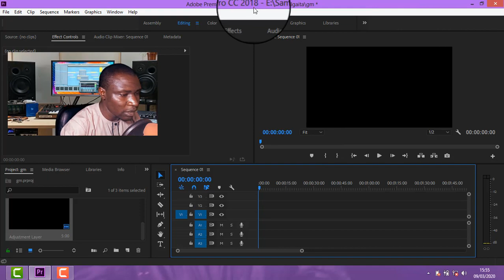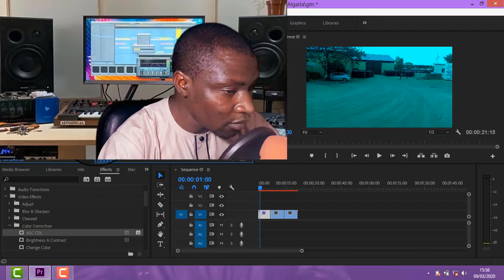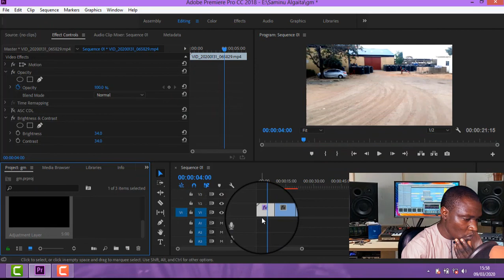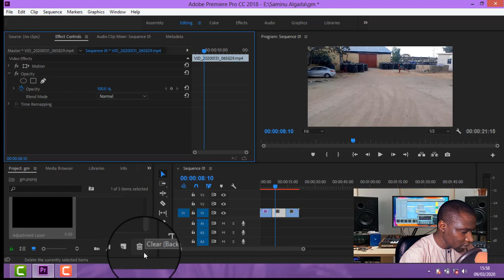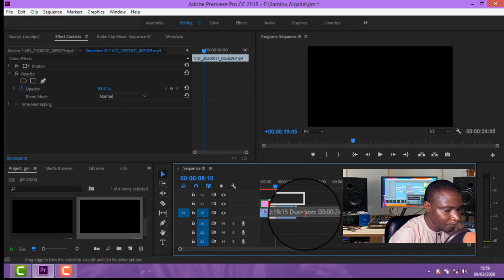Yadda Ake Kalar video me yawa acikin Adobe Premiere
acikin wannan videon zamukoyi yanda ake kalla akan video me yawa da adobe pr